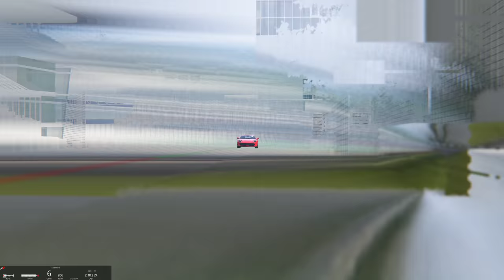FERRARI 2017 812 Superfast - Assetto Corsa - Ferrari 70th Anniversary Pack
MONZA